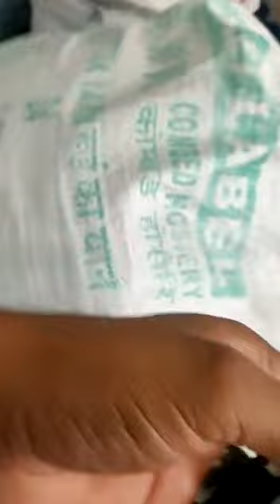baniyan waste remove by hand # super tricks.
small businesses # baniyan waste removing